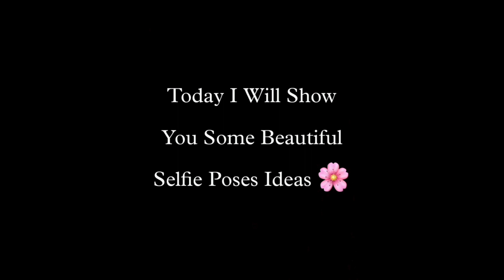Selfie poses ideas | Self portrait photography | Whatsapp dp | Wallpaper pics | Insta, facebook dpz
Description

94K
Likes
7,734,115
Views
2017
May 27